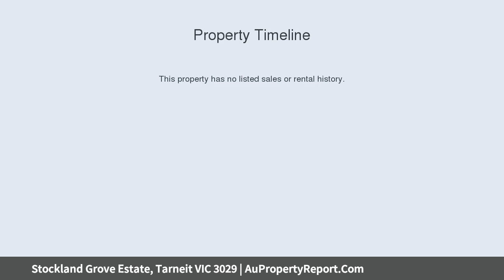Stockland Grove Estate, Tarneit VIC 3029 | AuPropertyReport.Com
Stockland Grove Estate, Tarneit VIC 3029
Property Type: residential land
Perfect block in Stockland Grove Estate in tarneit